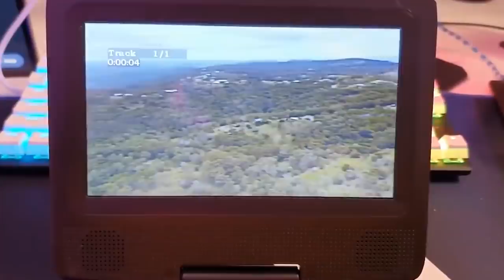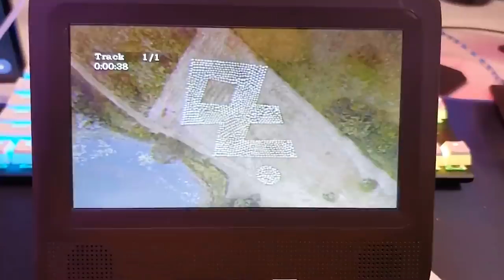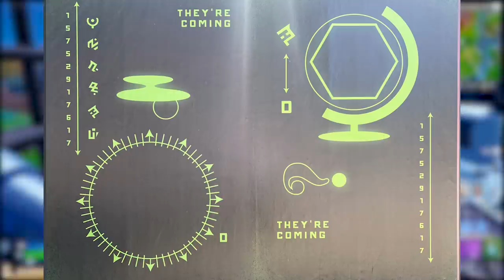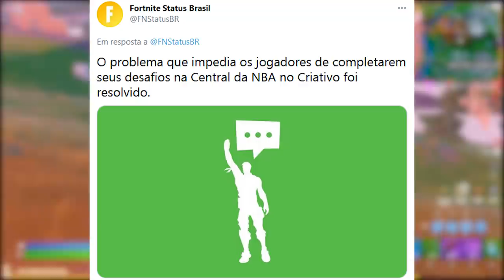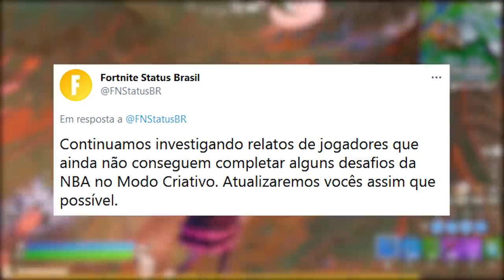FORTNITE - TEASER TEMPORADA 7, VÍDEO ALIENÍGENA e NAVES ESPACIAIS?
Fala gurizada, nesse vídeo comento sobre teasers Temporada 7 Capítulo 2 do Fortnite Battle Royale

Programa para editar: Adobe Premiere